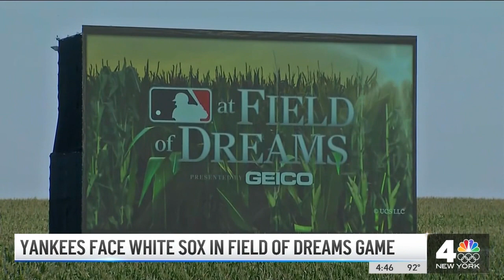Aaron Judge on Field of Dreams Game: Let's Play 3 Here!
A look at the setup for the Field of Dreams game between the Yankees and White Sox. It will be the first ever MLB game played in the state of Iowa. Yankees All-Star outfielder Aaron Judge says he's seen the movie 2 or 3 times and eager to play this game on a field next to the one made famous in the 1989 movie.